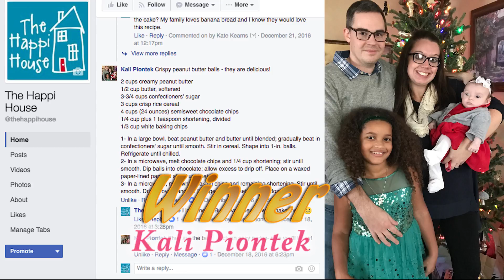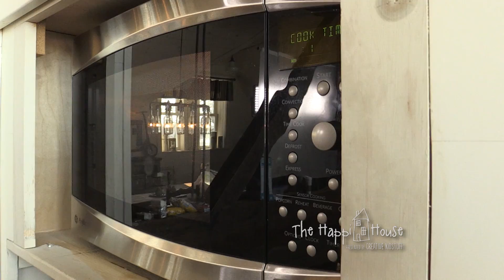The Happi House Episode 318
Kids crafts to make for Moms, Crispy Peanut butter Cookies & Mother's Day Jewelry